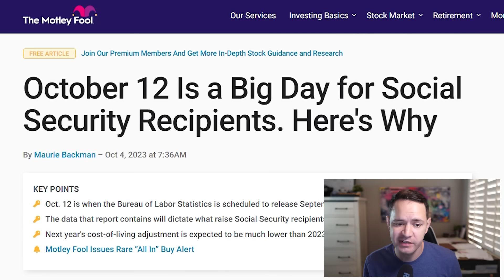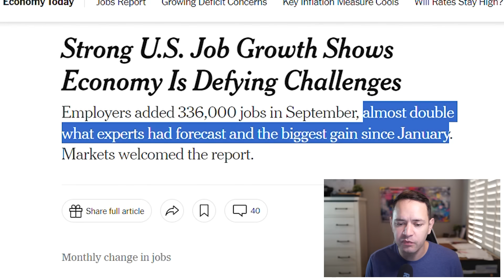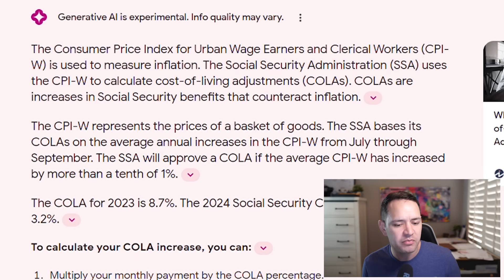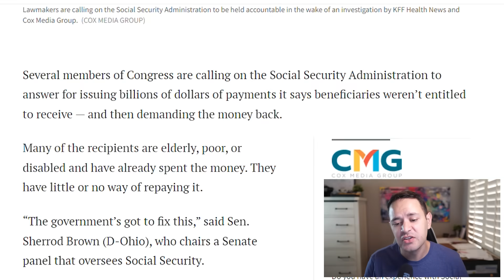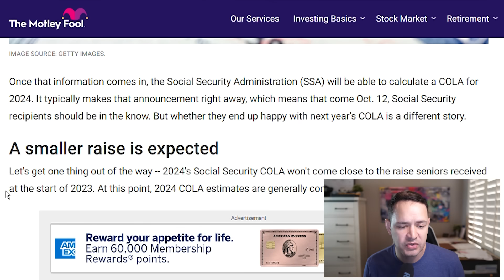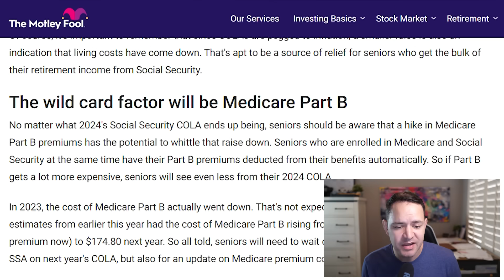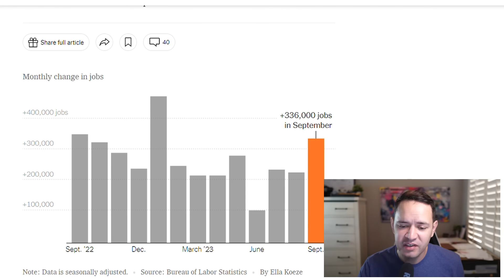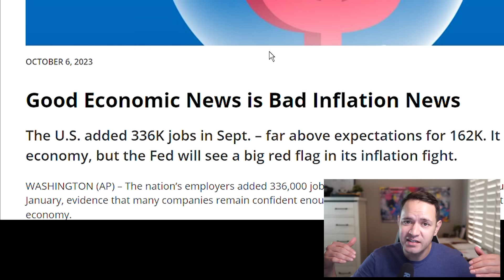The Social Security COLA INCREASE Just Got BIGGER… Forecast 2024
2024 COLA Forecast: Yesterday the US Labor Department released a shocking September jobs report that included 336,000 jobs added to the US economy. This report exceeded expectations by nearly 100% as predictions sited 170,000 new jobs growth. This is an indication that inflation is hotter than expected and the CPI-W data from the Labor Department could move social security recipients COLA amount higher than the currently anticipated 3.2%. We are 5 days away from discovering the actual data readings and what beneficiaries of social security can expect in their increases.